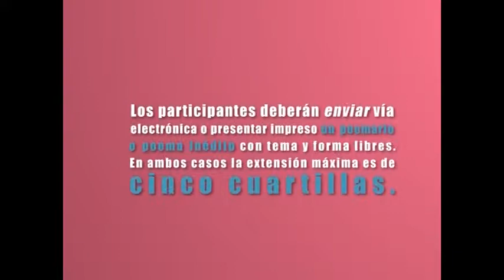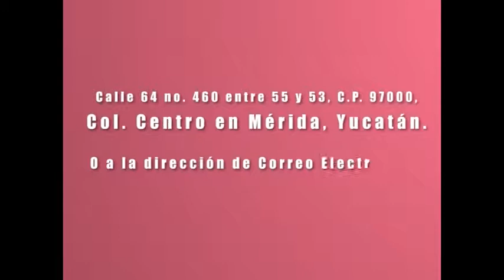PROG 29 BLOQ 2